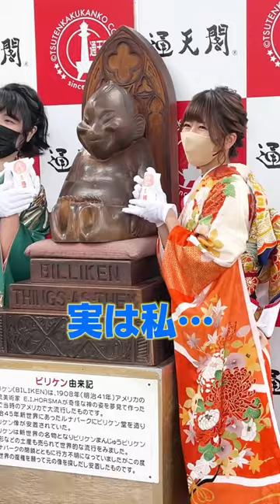実は私…shorts tiktok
こんばんは！くぅちゃんです🌸

本日は通天閣さんでの恒例行事『節分 福豆まき』のイベントに参加させて頂きました🙇🏻‍♂️ありがとうございます🖐🏻✨ありがたいことにお昼のニュースにもチラッと、、！！見てくださった方いますか！！みなさんにも幸あれ🍀

Good evening! I'm Kuu-chan.

Today, I participated in the annual event "Setsubun Fukumame Maki" at Tsutenkaku. ! Did anyone see it! ! Good luck to all of you.

ーー